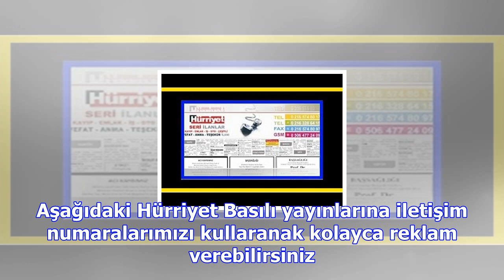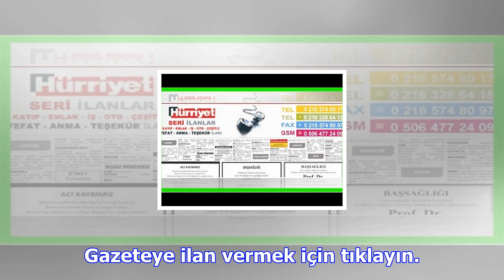Hürriyet reklam servisi ilan servisi ile artık ilan vermek çok kolay